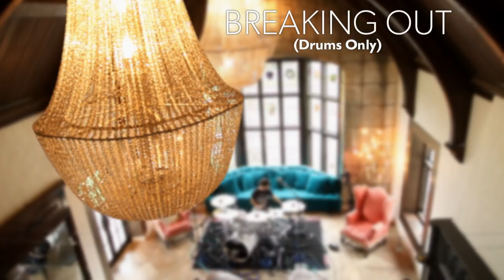Cobus - Ventura Lights - Breaking Out (Drums Only)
A lot of people have been asking for these, just to be able to check out the drum parts in detail and hear what it sounds like without a song, so here you go!

This is a PDP Concept Maple kit, and it's a completely acoustic mix, which means no triggering or supplementation was used: this is exactly what that kit sounds like. I had to mix this somewhat aggressively to be able to fit into the context of the song (which is a really full hard rock mix) which is quite audible on the kick, but the kit sound is exactly what it sounded like in the room that day.

This was tracked at the House Of Rock in Los Angeles CA, USA.

Keep an eye out for some more videos and performances that we shot on that same day :)